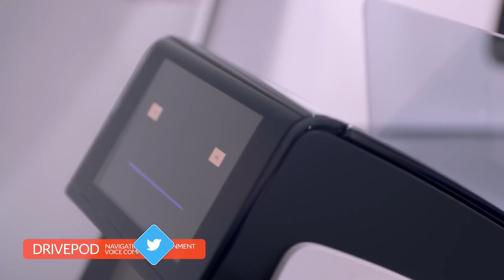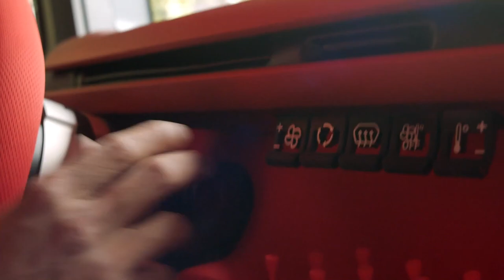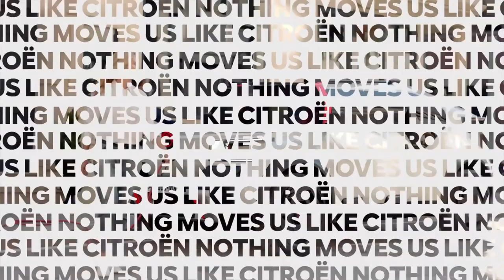Ami'den sonra Citroen Oli geldi!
Citroen, ülkemizde de satışa sunulan Ami isimli minik elektrikli otomobilinden sonra şimdi konsept olarak tasarlanan Oli isimli yeni aracını tanıttı. Yüzde 100 elektrikli bir pikap olan Oli, ilginç tasarımı ile dikkat çekiyor. Ön cam 90 derecelik bir açıya sahipken aracın dışında ve içinde gri, siyah, kırmızı ve beyaz renklerden oluyan bir cümbüş bizleri karşılıyor.

4 kişilik bir araç olan Oli, pikaplarda olduğu gibi arka bölümünde açık bir bagaja sahip. Aracın tavanı, ön kaputu kasa panalleri fiberglass ile güçlendirilmiş paneller ve bunların arasındaki geri dönüştürülmüş oluklu kartondan üretilmiş. Bu sayede ağırlığı 1000 kg gibi düşük bir değerde tutulabilmiş.

1000 km'de 10 kWh enerji harcayan bu konsept aracın menzili ise 400 km ve son hızı ise saatte 110 km olarak açıklandı. Araç konsept olduğu için piyasaya bu tasarımla sürülmeyebilir. Ancak markanın gelecek stratejilerini göstermesi açısından Oli önemli.

Araçta üzerindeki bataryadan şebekeye elektrik verme ve yine kendi bataryasından başka araçları çalıştırabilme gibi özellikler bulunuyor.  Otomobilin bataryası yaklaşık 23 dakikada yüzde 20’den yüzde 80’e kadar şarj oluyor